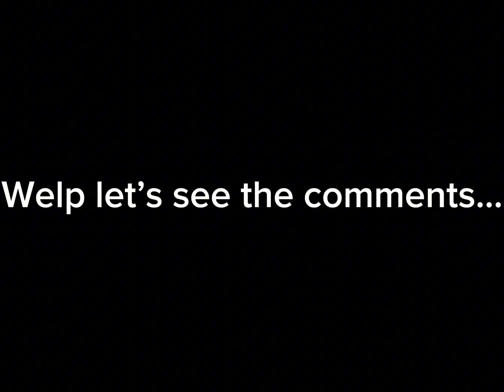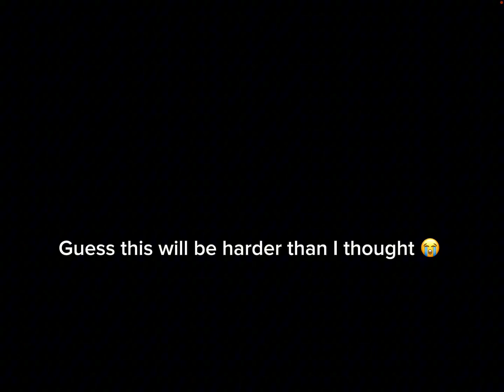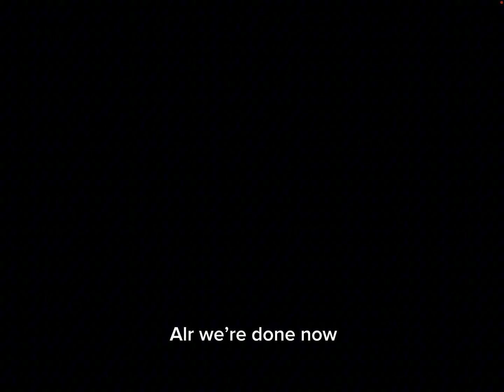Random ADOFAI gameplay 1#